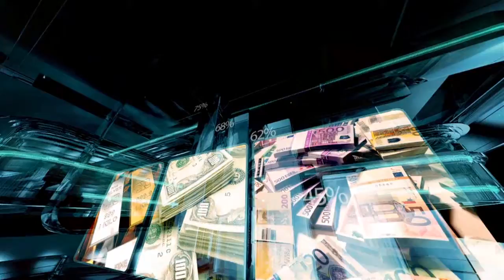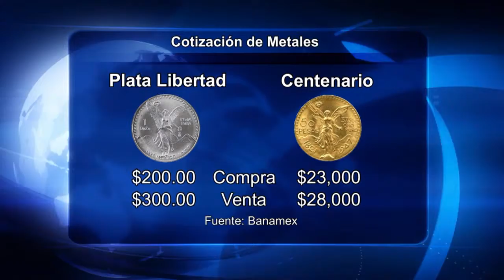FINANZAS CON HECTOR POLO EN ENSENADA TV - 17 FEB 2016